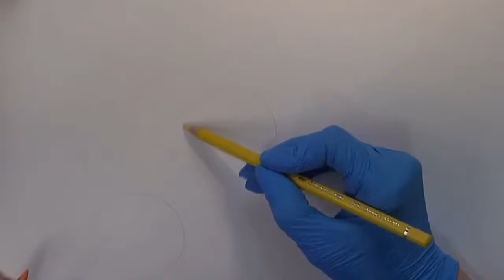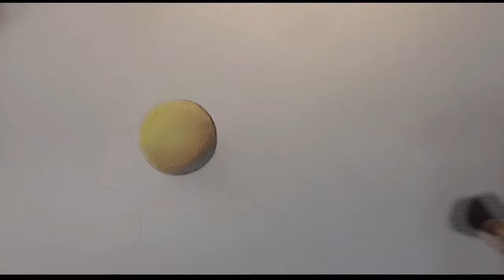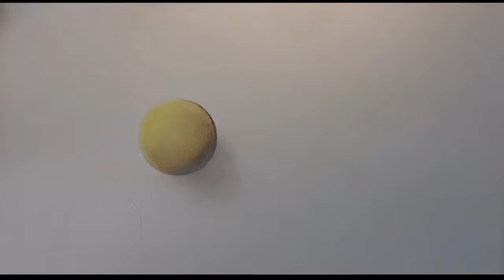Drawing of multicolored sweet candies with soft multicolored pastels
Hey friends! I decided to do a small series of artwork with sweets.

You liked yesterday's work so much, some of you even sent me several works by e-mail repeating my tutorial, I am very grateful, thank you.

Now I present to your attention a more complex work, multi-colored mint candies. Can you repeat it now? Be sure to send me your work by mail, I will definitely give feedback on your art drawing!